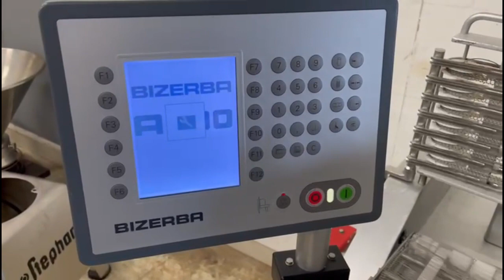1365-224: -Bizerba slicer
-Bizerba mobile slicer, type: A 406 FB, number: 11027086, year of construction: 2014, 230/400 V, 3 Ph, 50 Hz, 2.5/1.4 A, s/s mesh belt, belt width: 250 mm, total dimensions: 1600 mm x 1300 mm x 1400 mm.